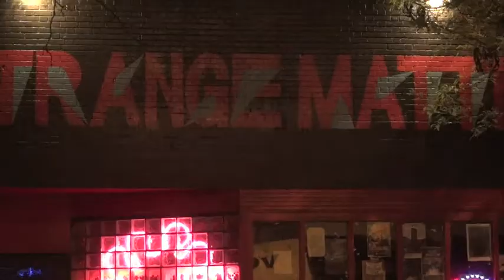Olde Shame - 2013 March 1 - Live at Strange Matter - Richmond, Virginia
Olde Shame opened up the show.

Members include Mike Raftery, Bo Glavin, and a couple of more guys.